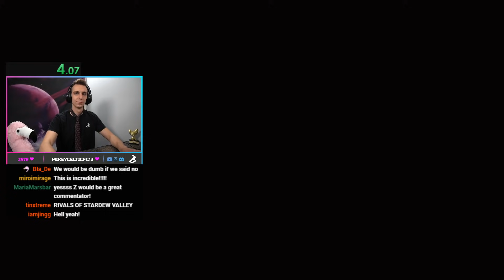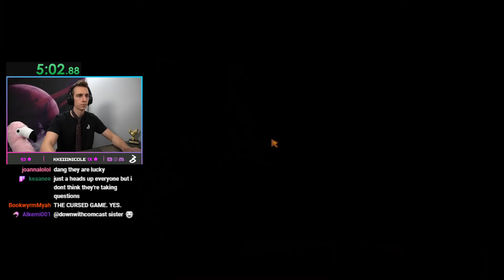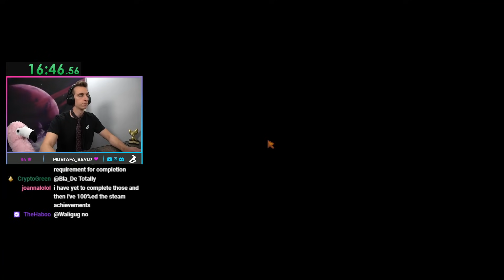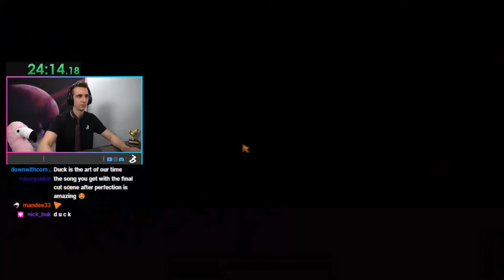I Made ConcernedApe SPEEDRUN His Own Game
Few people can say that they have speedrun a game with the person who made it, but I'm one of those people. I got together with Eric Barone, aka ConcernedApe, sole-creator of Stardew Valley to have him play his game in a new way. We raced to floor 50 of the mines as fast as we could, but along the way I got to ask him some questions about himself. I hope everyone enjoys!

Stream Schedule
Monday - 7:30pm ET
Thursday - 7:30pm ET
Saturday - 12:00pm ET